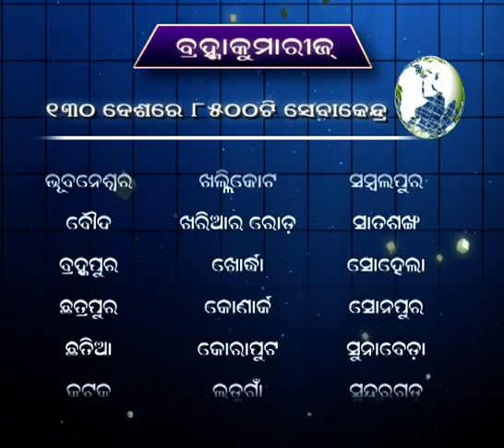10.ଭିନ୍ନ ଏକ ଶିବାଳୟ.ପଶ୍ଚିମେଶ୍ୱର.(ଅନୁଗୁଳ)Pashchimeswara.Angul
ଭିନ୍ନ ଏକ ଶିବାଳୟ,ପଶ୍ଚିମେଶ୍ୱର.(ଅନୁଗୁଳ)
ବ୍ରହ୍ମାକୁମାରୀଜ଼ରେ ଯୋଗଦେବା ପରେ ବି.କେ ସୂର୍ଯ୍ୟମଣି ଦାଶ ଓଡିଶାର ବିଭିନ୍ନ ଭାଗରେ ଅବସ୍ଥିତ ମୁଖ୍ୟ ଶିବ ମନ୍ଦିରର ଗୌରବମୟ ଇତିହାସକୁ ବର୍ଣ୍ଣନା କରିବାକୁ ବହୁତ ଆଗ୍ରହ କରିଥିଲେ। ବି.କେ ସୂର୍ଯ୍ୟମଣି ସାତ ଜଣ କୁଶଳୀ ବ୍ୟକ୍ତିଙ୍କୁ ନେଇ ତିନିଟି ପର୍ଯ୍ୟାୟରେ ଓଡିଶାର ତିରିଶ ଜିଲ୍ଲାରେ ଅବସ୍ଥିତ 66ଟି  ପୁରାତନ ମନ୍ଦିରର ସୁଟିଂ କରିଥିଲେ। ପୂଜାରୀ, ଟ୍ରଷ୍ଟି ଏବଂ ମନ୍ଦିରର ଗୁରୁତ୍ୱପୂର୍ଣ୍ଣ ବ୍ୟକ୍ତି ମାନଙ୍କ ସହିତ ଆଲୋଚନା କରିଥିଲେ। ମନ୍ଦିରର ଗୌରବ ଜପ କରିବା ପାଇଁ ପ୍ରତ୍ୟେକ ମନ୍ଦିର ର ଗୀତ ରଚନା କରିଥିଲେ। ସ୍କ୍ରିପ୍ଟକୁ ବହି ର ରୂପ ଦି ଆଯାଇଛି ଯାହାକୁ ବହୁ ପ୍ରଶଂସା କରାଯାଇଛି।
After joining Brahmakumaris BK Suryamani Dash was very much interested to depict the glorious history of all the Shiva temples situated in different parts of Odisha so that the devotees of Shiva can know about the temples.
A team comprising of seven skilled persons with Suryamani as the leader made rendezvous with Shiva in sixty-six temples situated in thirty districts of Odisha in three phases. Shooting was done, photographs were taken, discussion was made with the priests, trustees and important localities of the temples to gather mythology of the temples. Lyrics were composed for each temple to chant the glory of the temples. The details of every temple have been broadcasted in ETV Odiya channel on Mondays at 5.30am to 6.00am. the script has been extensively appreciated. The author Suryamani Dash, in his book titles “ODISHARA SHAIBAPITHA” has indicated the names of the temples their location and date of visit of each temple along with the details of the temples basing on the shootings the photographs taken and discussions as indicated above. He has also described the supernatural help bestowed by the omnipotent and his divine feeling while visiting the temples.